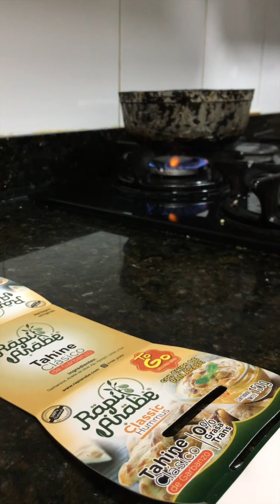La Chef de mi Hogar: ¿Quibbe con tahine o con Pico 'E Gallo?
Esperamos sus opiniones.